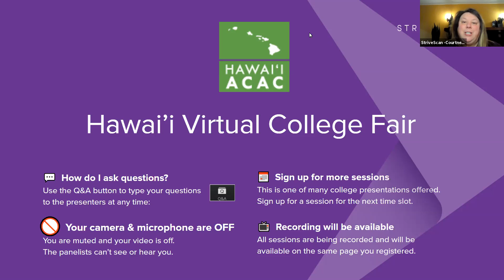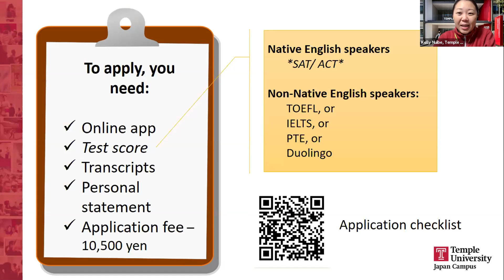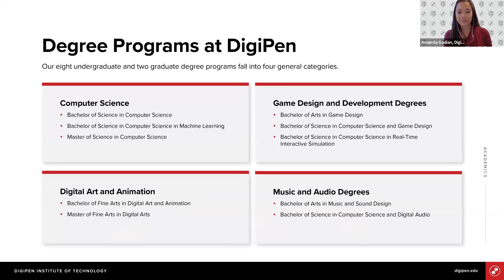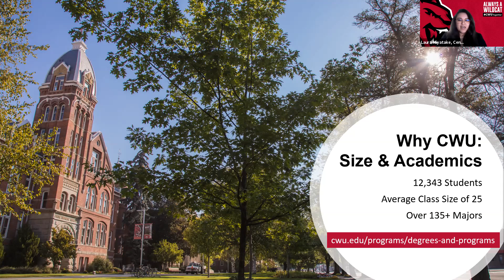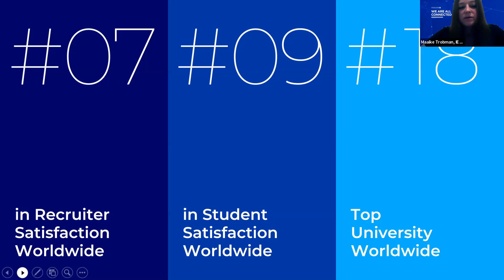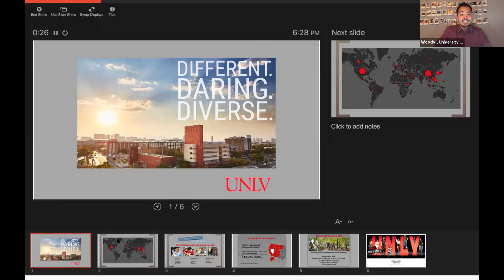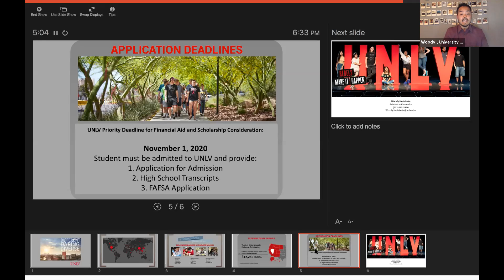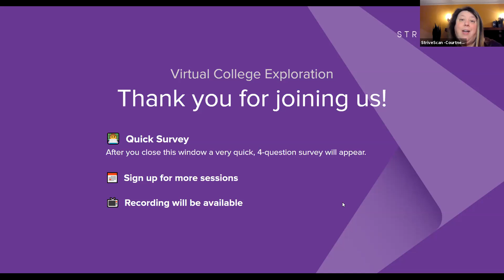Session C3 - Hawaii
Temple University, Japan Campus
IE University